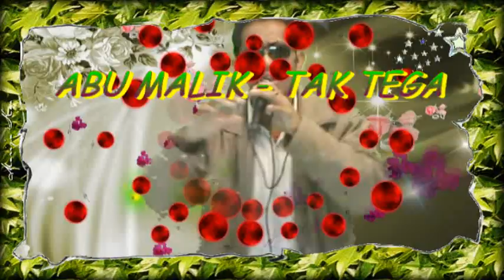yanto tak tega